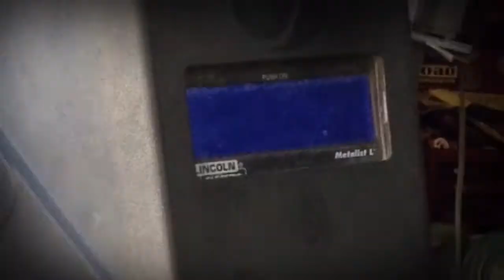Hell Vacation Movie Trailer made on iPhone 6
Making a short test on iPhone 6.  Made with the only photos I had on my phone at the time.